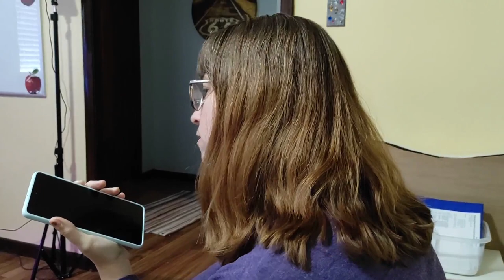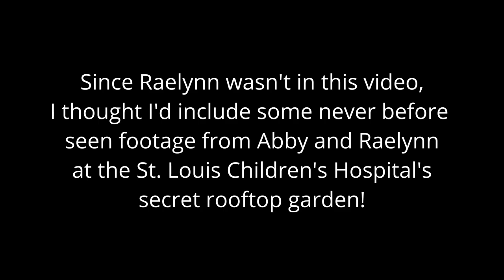Nursing Agencies aren't playing fair.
We take on many roles as parents of a medically complex child. One of those roles is all about advocating for Raelynn's nurses.